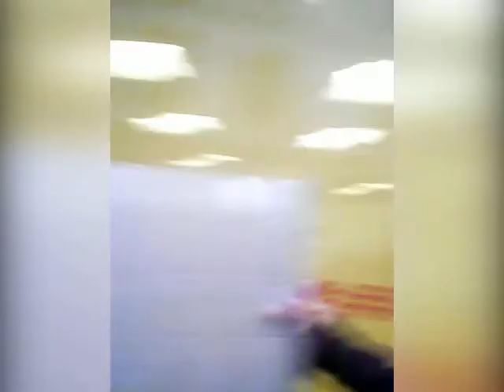From The Palais Garnier To The World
When it comes to administration, when it comes to having the power behind a desk to say 'No', the French are notorious for going to great lengths to drive you crazy and NOT get things done. So when it comes to large organizations, expecting things to go smoothly is what amateurs do. That's why when things went better than expected without a hitch I was completely blown away!!! I was sad to see this portrait go. I put mind, body and soul into getting it done. But I was happy it was finally getting to it's owner. The bitter sweet taste of life. Kinda like a Chicago Hot dog. I love Chicago Hot dogs... :D